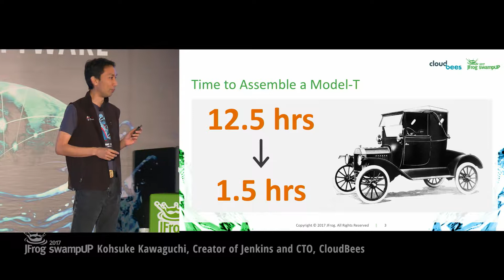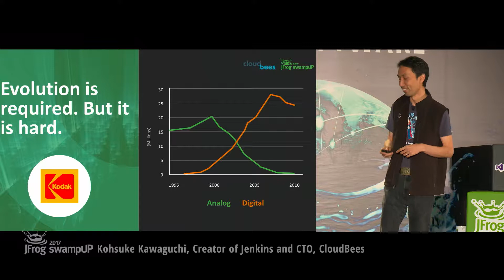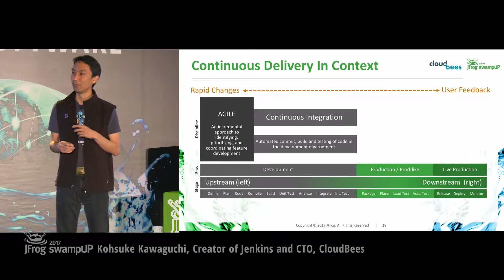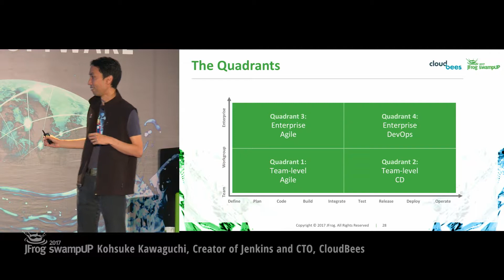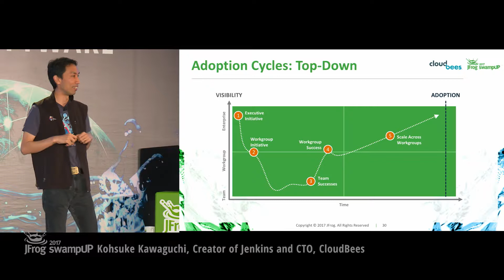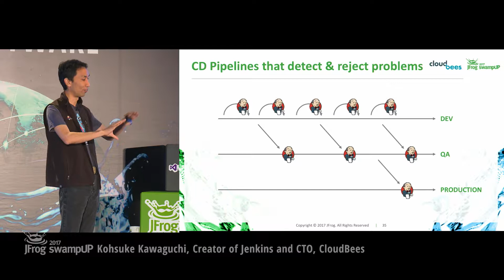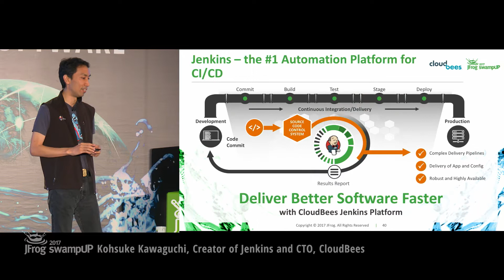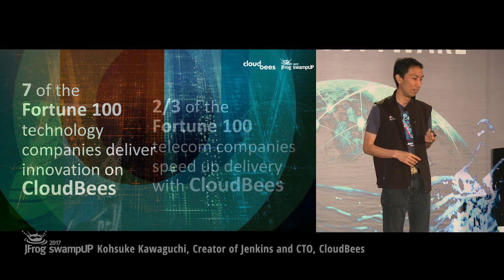swampUP 2017 Keynote | Why, What, and How of Continuous Delivery, Kohsuke Kawaguchi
Why, What, and How of Continuous Delivery, Kohsuke Kawaguchi, CTO, Cloudbees

Automation has been somewhat unsexy but steady force in the software development world, and it has taken many names and shapes. Continuous Delivery is one of the current shapes automation takes, and this is driving an important change in how we work and how we develop software. As more and more business becomes technology business, adopting Continuous Delivery as a practice can make or break business.  In this session, the creator of Jenkins discusses why it is important, what it means, and how you get there.